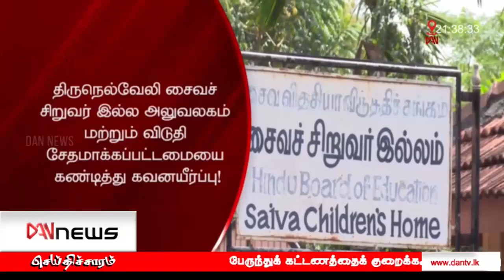டான் NEWS @ 09 செய்திகள் | 29.03.2023